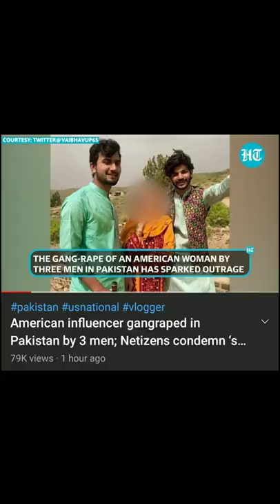urpi rape Arabella urpi | Gang raped in Pakistan